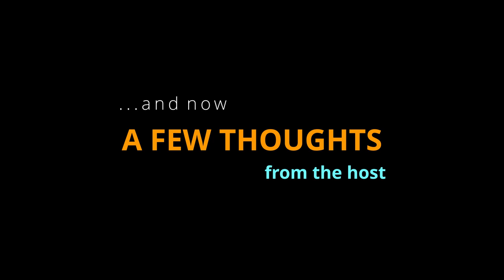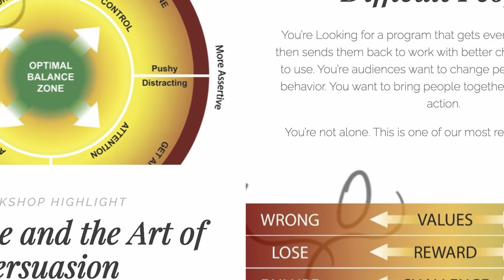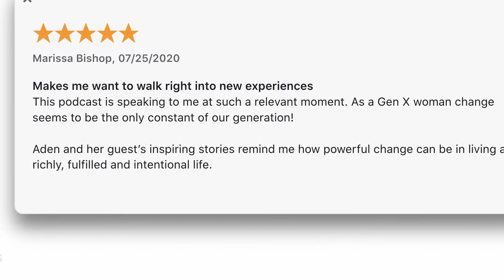Episode 13: Science! Dr. Gerald T. Nepom M.D., Ph.D. Director of the Immune Tolerance Network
In this episode, Gerald T. Nepom M.D., Ph.D., Director of the Immune Tolerance Network and former director of Benaroya Research Institute shares his thoughts on curiosity, change, flexibility, and science!

Read full show notes and learn how to access additional content (we talked about masks, vaccines, and Covid 19 in another 30 minutes worth of content!) on The Changed Podcast

"When We Found the Horizon" by Late Night Feeler
"New Space Ship" by Trevor Garrod
"Crimson Fly" by Huma-Huma
"Changed Theme Song" by Aden Nepom